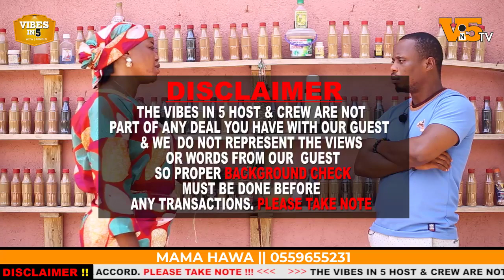"I can make your brest to be straight no matter you re a Virgin "...